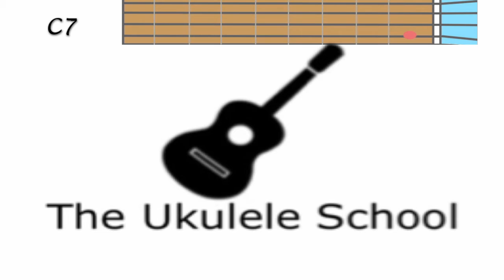How to play a C7 chord on the ukulele